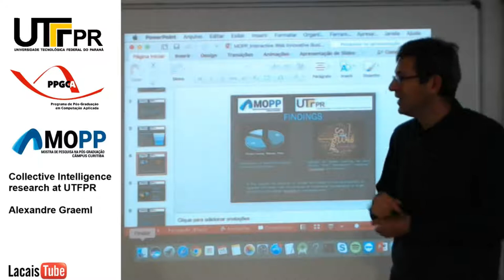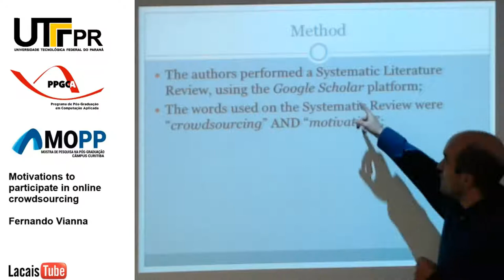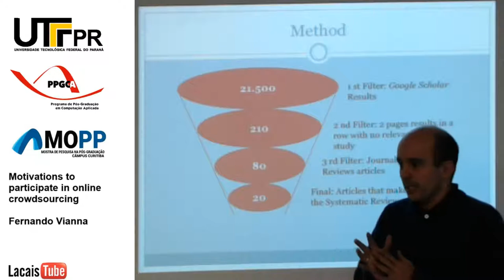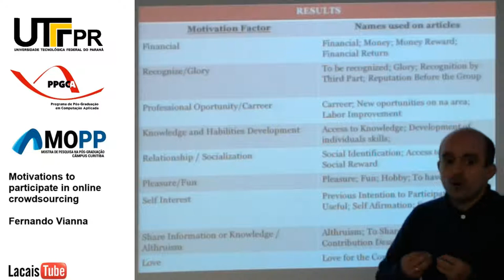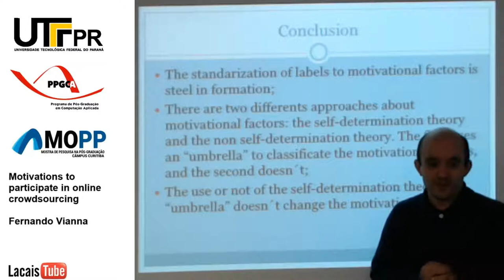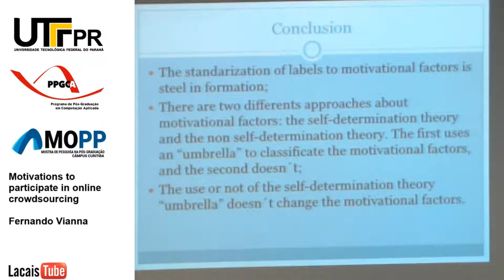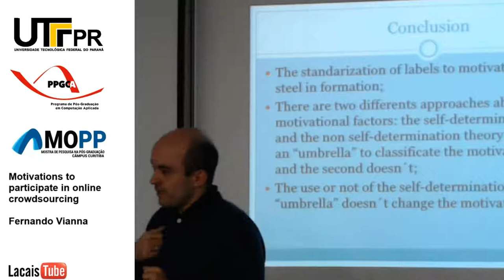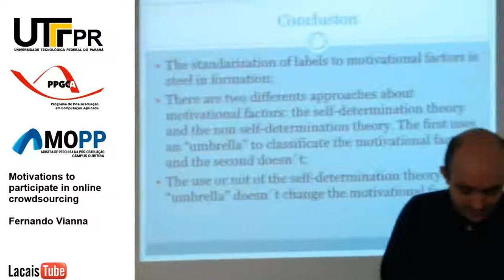Motivations to participate in online crowdsourcing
Presentation by Fernando Vianna.
Collective Intelligence Workshop in "IX Mostra de Pesquisa na Pós-graduação do Campus Curitiba da UTFPR"